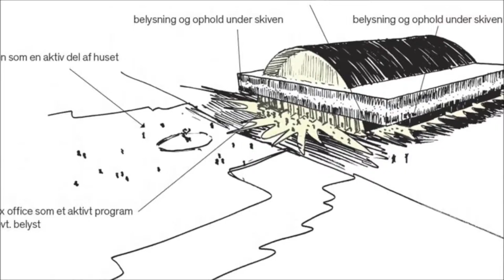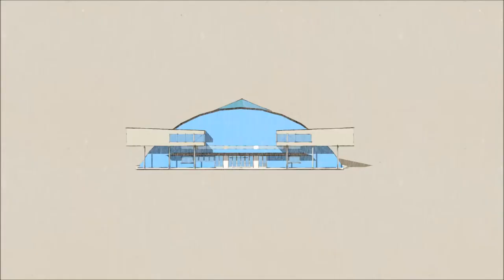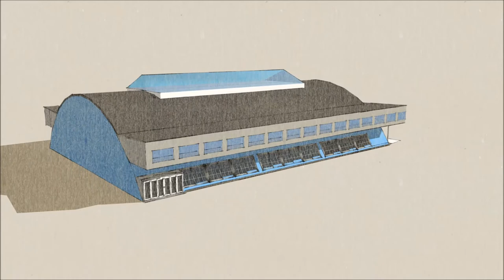K.B. HALL restored with new contemporary architecture forms - old times 2018 europe